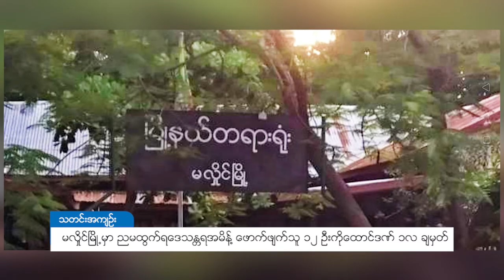DVB - မလှိုင်မြို့မှာ ညမထွက်ရဒေသန္တရအမိန့် ဖောက်ဖျက်သူ ၁၂ ဦးကို ထောင်ဒဏ် ၁လ ချမှတ်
မန္တလေးတိုင်း မလှိုင်မြို့မှာ ညမထွက်ရ ဒေသန္တရအမိန့် ဖောက်ဖျက်သူ ၁၂ ဦးကို မလှိုင်မြို့နယ် တရားရုံးက အလုပ်မဲ့ထောင်ဒဏ် ၁ လ ချမှတ်ခဲ့ ပါတယ်။